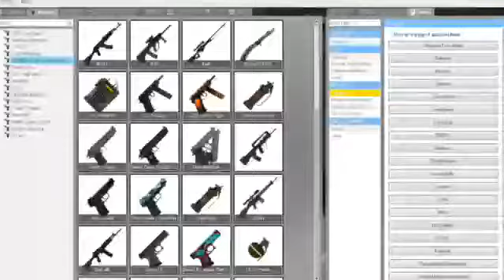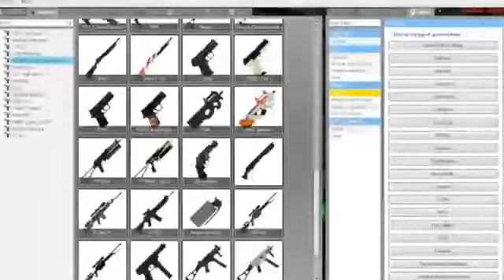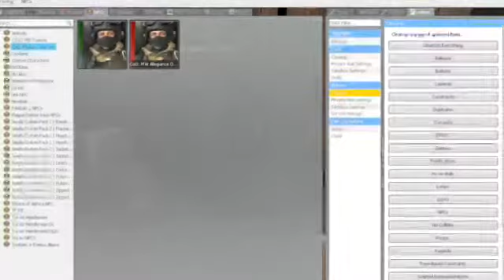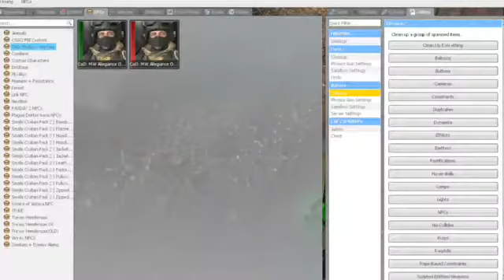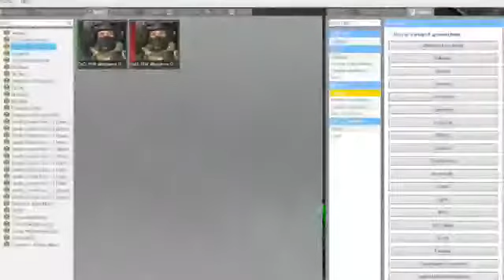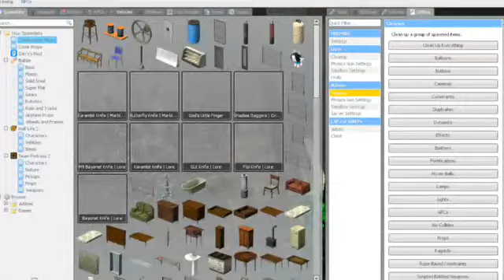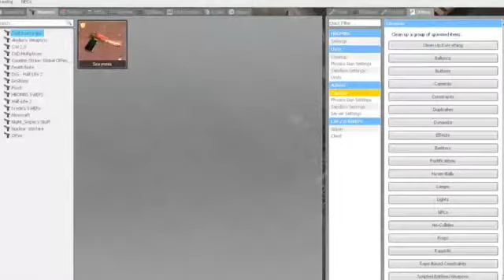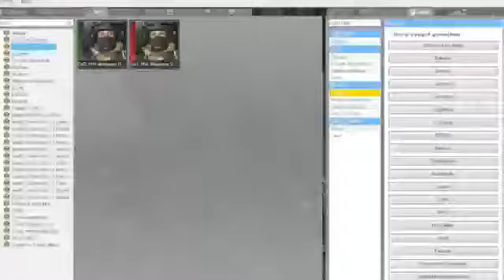30 minutes of me playing gmod